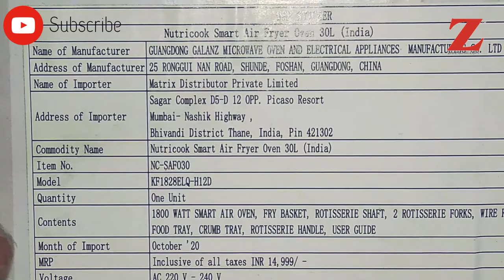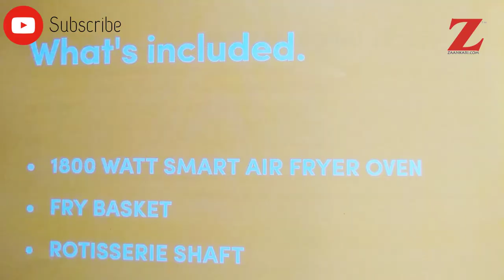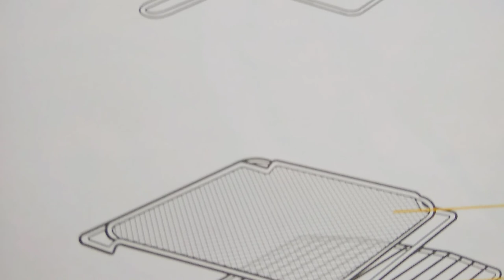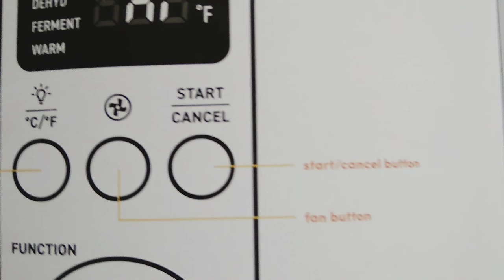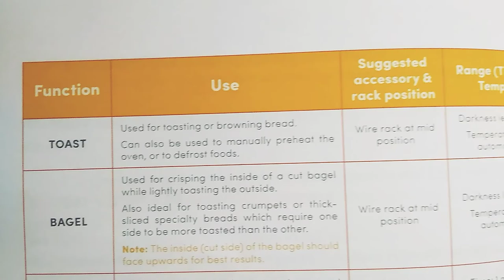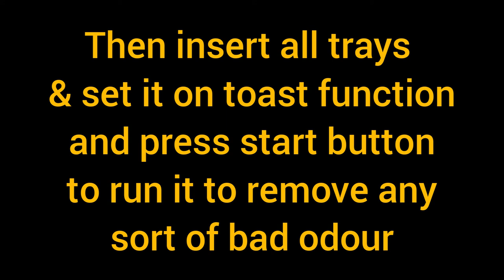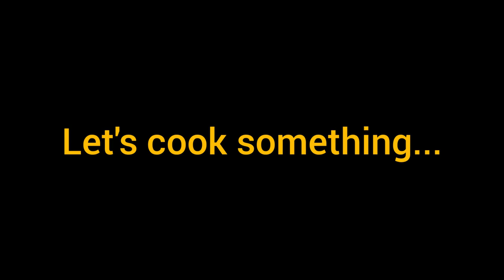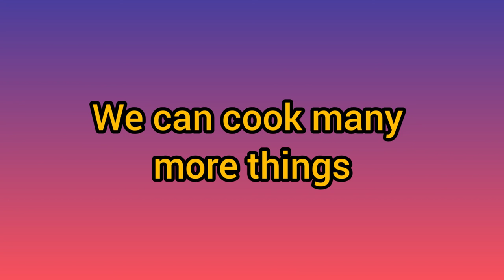12 in 1 Nutricook OTG+Air Fryer, Better Than Microwave, Similar To Cosori Air Fryer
By most measures, air frying is healthier than frying in oil. It cuts calories by 70% to 80% and has a lot less fat.
Which air fryer is good for domestic use in India
Which is the Best Air Fryer Brand in the market in India
Best air fryer in India 2020
Best air fryer in India with price
Best air fryer consumer reports
Best air fryer under 15000
Copy of Cosori Air Fryer
Cosori air fryer India?
Nutribullet air fryer
Nutricook smart air fryer oven
Nutricook air fryer
zaankari.com - Discover - Watch - Learn New Things.
For this video, we are using:
Tie Collar Mic
Our Tripod
This is a creative common video. You can also use this video for your projects.
Just give link to our channel.